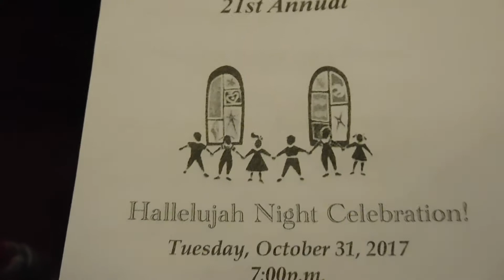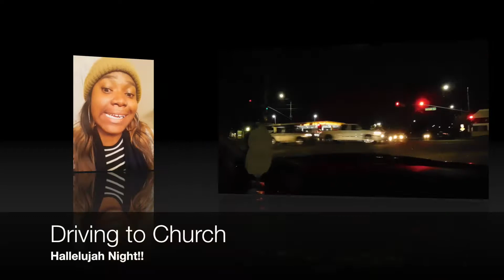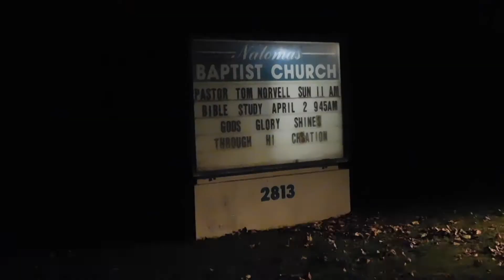Hallelujah Night 2017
Hello Everyone,

As promised, here's my vlog from Hallelujah Night 2017 Edition.

Filming Equipment:

Camera: Nikon S7000
Software: IMovie